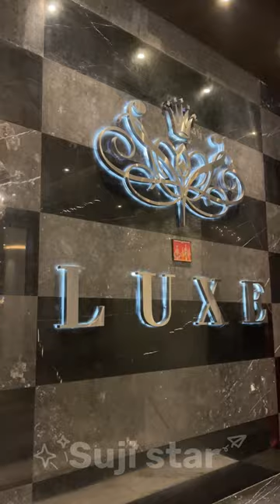INOX la HARRY POTTER pakka poyi திருட்டு thanama Briyani sapta suji star😂🤤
Location : pheonix mall Velachery chennai

 INOX LUXE Phoenix Market City Chennai

Thankyou all